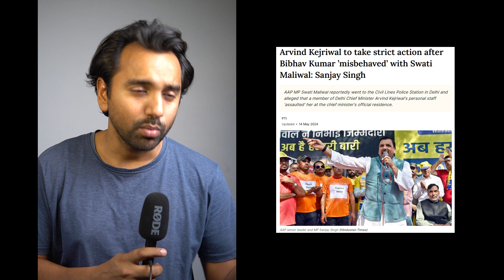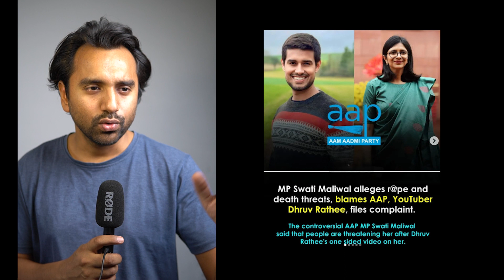Battle in Aam Aadmi Party - Swati Maliwal vs Kejriwal's PA Bibhav Kumar | Who will win?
It all started when AAP's Rajya Sabha MP Swati Maliwal went to the Civil Lines police station and alleged that a member of Delhi Chief Minister Arvind Kejriwal's staff had misbehaved with her.
Bibhav Kumar, the personal assistant of Kejriwal, has been named as an accused in the case.
Dhruv Rathee too jumped on the bandwagon supporting AAP's claims that Swati Maliwal is at fault and is conspiring with BJP to defame AAP.
Swati has alleged that evidence tampering has taken place by deleting the footage and phone records. The fault lines within the party are now out in public.
with kejriwal back in jail after a brtied interim bail for lok sabha campaigning, Bibhav Kumar is also in jail currently. AAP has again been washed out of Delhi's Lok sabha polls and heavy losses suffered in Punjab too.
It looks a bleak scenario for AAP as of now ...